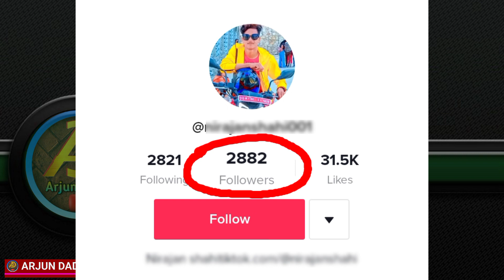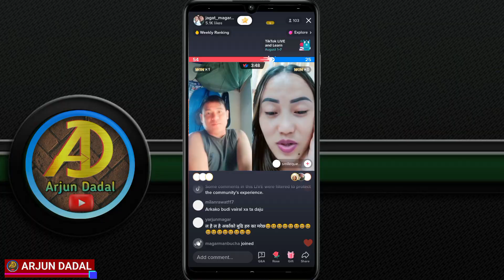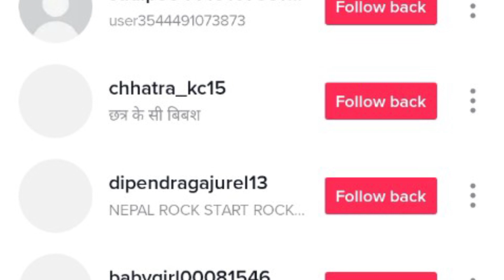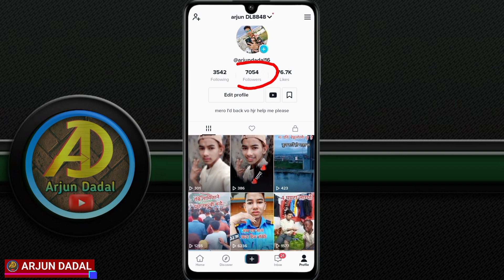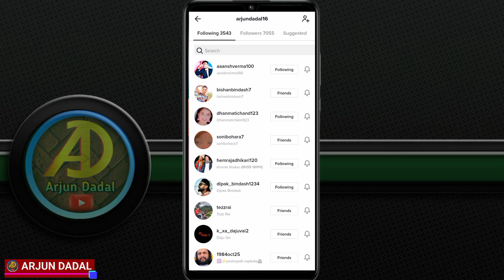Tiktok ma followers kina ghatcha || Why are followers decreasing on tiktok | Tiktok followers down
Why are followers decreasing on tiktok?
tiktok followers down
decreasing tiktok followers
decreasing tiktok followers problem
tiktok followers decreasing problem
decrease tiktok followers problem in nepali